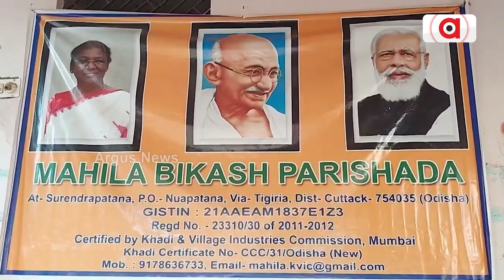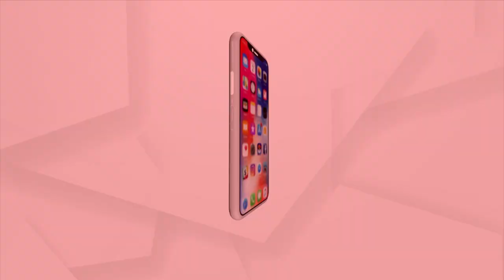Raksha Bandhan 2023: Cuttack Woman Gets Chance To Tie Knot On PM Modi's Hand